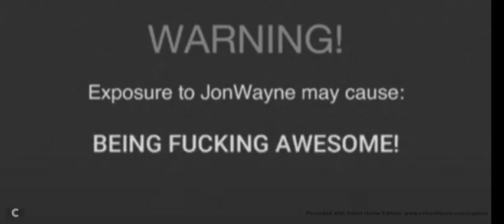Emperor Jonwayne Reacts to They Saved Hitler's Brain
Happy 4th of July! What is more patriotic then a handful of Americans battling the third Reich to keep Adolf's disembodied head from conquering the world? Join Necrosia and Emperor Jonwayne Frankenstein as they suffer through these sleeper with you to help you celebrate America's birth day! This movie has a critical score of 0 on rotten tomatoes and we promise you it earned every point. Some movies are so bad their good but this is not one of them! the name and premise sound awesome but to be honest everything is lost in transition. When they claim this is the worst movie ever made they are not kidding! You have been warned! watch at your own risk and try to stay awake WE DARE YOU!